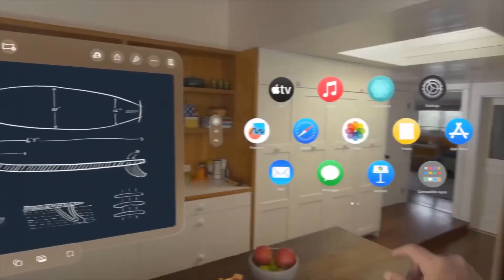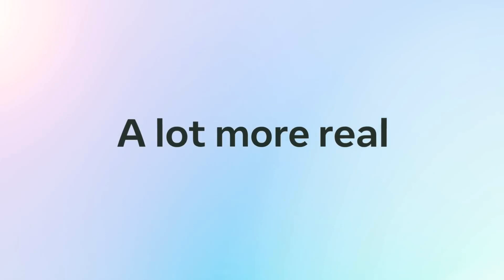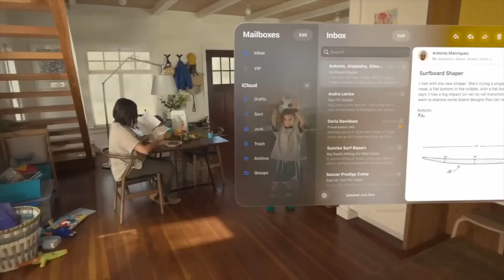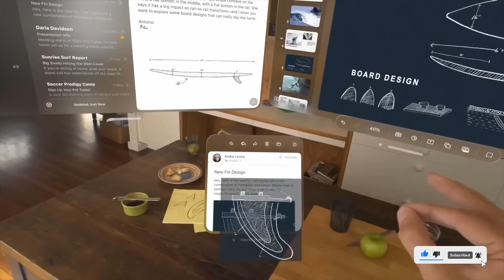Virtual Reality: 5 Best Headsets for 2024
Hey there, tech enthusiasts! 🌟 Today, we’re stepping into the virtual world to explore the Top 5 Best VR Headsets of 2024! Whether you're a seasoned gamer, a VR newbie, or someone looking to upgrade your gear, we’ve got you covered. 🕶️✨ From mind-blowing graphics to the most immersive experiences, these headsets are pushing the boundaries of what's possible in VR. Get ready to level up your virtual reality game as we count down the very best VR headsets of the year.
Featured VR Headsets:

META QUEST 3 - Perfect for beginners with its 4K+ display, 90Hz refresh rate, and untethered experience.

VALVE INDEX - Best for most users, with 1440x1600 resolution per eye, 120Hz refresh rate, and precise tracking.

HTC VIVE XR ELITE - A cutting-edge headset for immersive experiences, featuring a 3840x1920 combined resolution and 90Hz refresh rate.

META QUEST 2 - Best for the money, offering a vibrant LCD, 90Hz refresh rate, and an extensive VR game library.

APPLE VISION PRO - The overall best VR headset with a micro-OLED display, Vision OS, and a light-sealed design.